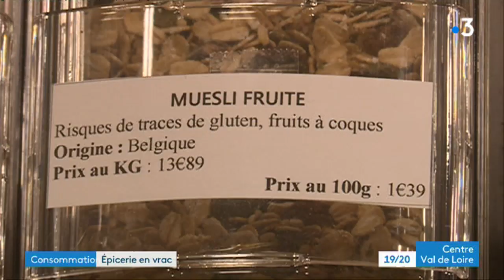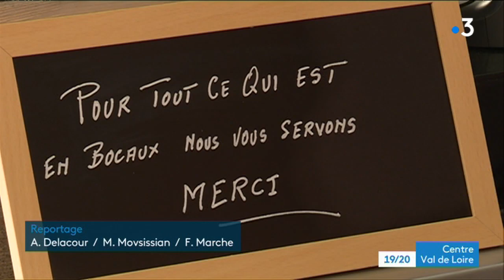Châteauroux : ouverture d'une épicerie en vrac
Elles étaient 18 fin 2015, elles sont plus de 200 aujourd'hui. Les épiceries vrac connaissent un vrai succès partout en France. Et notre région ne fait pas exception. A Châteauroux, la première a ouvert ses portes ce matin. Plus qu'une épicerie, c'est aussi un atelier à produits ménagers.